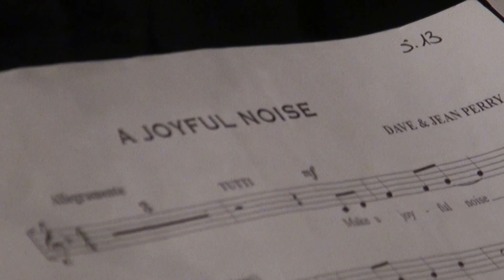GEMELLAGGIO TRA DUE CORI....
Ecco un video della bellissima serata a Villa Bassi di Abano Terme PD ,con IL GEMELLAGGIO TRA DUE CORI.

Coro VIVACE di Vantaa Finlandia, diretta da Mia Makaroff e
Coro NUOVE ARMONIE di Abano Terme, diretta da Chiara Mario

regia e filmato di Giampietro Fioraso